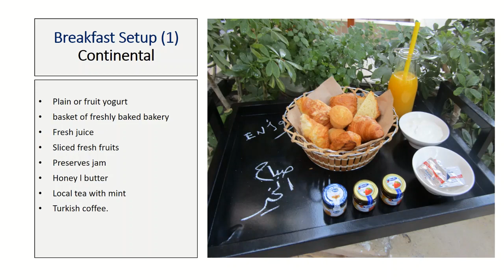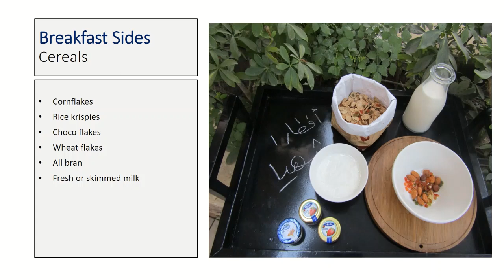عصام سيد| منيو الافطار و العشاء بعد حظر البوفيه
Create Your Dinner Menu
Appetizers
Chicken Cesar salads
Mixed green salad with French dressing
Rocca with grilled halloumi and sundried tomato
Seafood with avocado, tomato salad
Quinoa with mushroom salad
Arabic cold mezze 4 kinds

Soups
Crab bisque, seafood ravioli
Moroccan Harira
Chicken cream, basil infused
Mushroom cappuccino
Tomato, lentil, coriander flavored
Veal, orzo, vegetable soup

Main Course
Grilled salmon, saffron cream sauce l Mashed potato
Pan fried beef tenderloin l roasted potato l pepper sauce
Chicken cordon bleu l spaghetti, tomato or cream sauce
Beef teriyaki, stir fry vegetables l basmati rice
Seafood gratin l sautéed vegetables l basmati rice
Veal Piccata, mushroom sauce l vegetable risotto
Indian lamb curry, biryani rice l Rita

Kids Menu
Meatball
Fried Fish
Roasted ¼ chicken
Chicken negates
Mini pizza margarita

Sides
White rice
French fries
Molokhia
Vegetables stew
Spaghetti with tomato sauce

Dessert
Please select your choice from our gourmet display located in the lobby